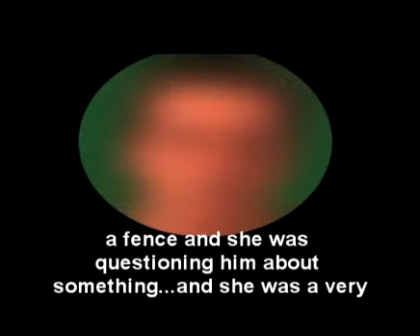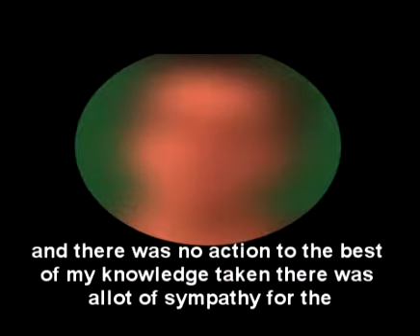Teacher Thrown into Fence at School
A small female teacher is thrown into a fence at school by a special education student and no action is taken against the student.